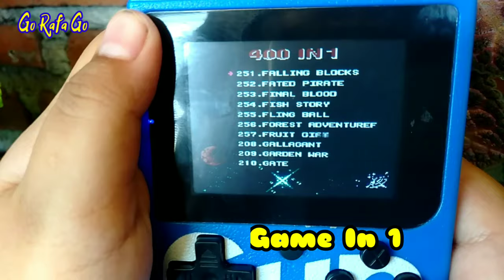UNBOXING KONSOL GAME | Beli Gameboy Mini/SUP/400 In 1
Assalamualaikum guys Rafa beli konsol game mini nih, yuk kepoin gimana gamenya yang pastinya keren dan seru abis...